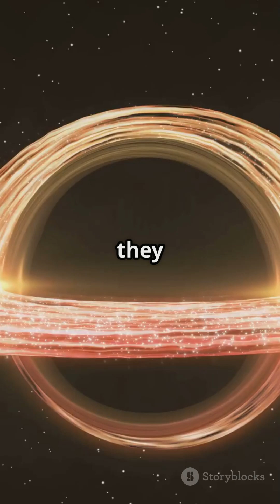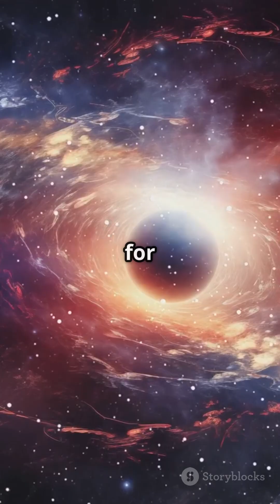7 Mind Blowing Facts About Black Holes!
Dive into the mysterious world of black holes with our fast-paced YouTube Shorts video, "7 Mind-Blowing Facts About Black Holes!" 🌌✨ Discover astonishing truths that will challenge everything you thought you knew about these cosmic giants. From their incredible gravitational pull to their role in the universe's structure, each fact is presented with bold subtitles and engaging visuals that will keep you on the edge of your seat!

Join us on this thrilling journey through space—perfect for science lovers and curious minds alike.

OUTLINE:

00:00:00 7 Mind-Blowing Facts About Black Holes!